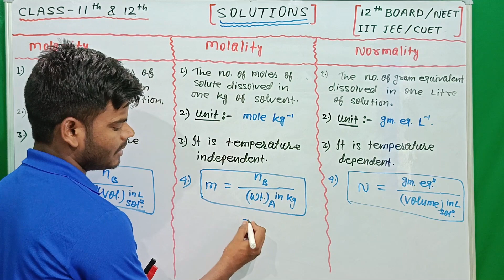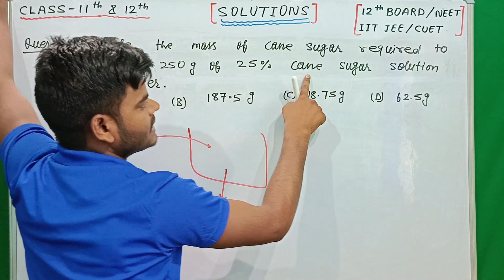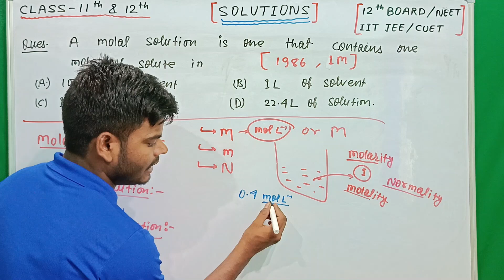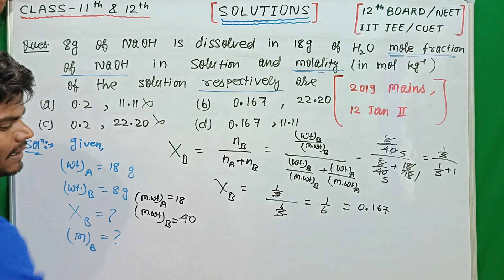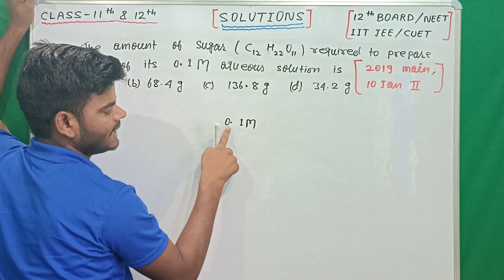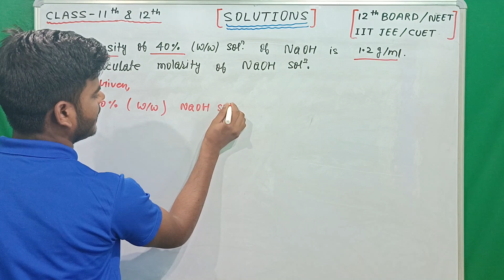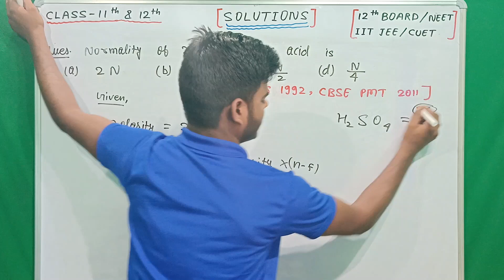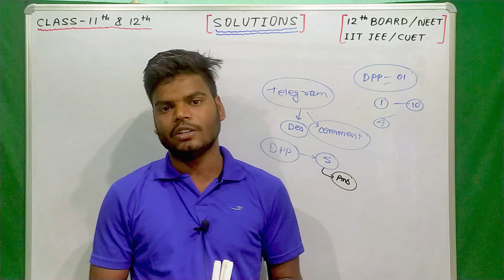CLASS 12TH CHEMISTRY CHAPTER 02 SOLUTIONS || LEC -06 || JAC+CBSE BOARD / IIT JEE / NEET / CUET / NDA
at first good evening all of you.
jaisa ki aapko pata hai ki ham class 12th walo ke liye ek new batch ka announcement kiye hai jiska name NEW TARGET BATCH rakha gya hai jisme aapko jac board and cbse board ke sath  sath IIT JEE/ NEET / CUET / NDA jaise entrance exam ki preparations karwayi jayegi. aapko lecture ke sath sath notes , DPP, DPP solutions , PYQ, bhi di jayegi . Ab aap sabhi free me hi class 12th ki chemistry ka preparation kar sakte hai jo ki aapko yahi content hazaro ki fee lekar di jati thi.

yadi aapko kisi tarah ki doubt 🤷‍♀️ ho ya fir kisi tarah confusion ho ya fir kuchh suggestion deni ho to aap mujhe comment kar ke jarur bataye mai use solution karne ki koshish karunga.

                       Amit.kumarkk.9

RELATED TO THIS TOPICS :
Solutions | Class 12 Chemistry | NCERT Solutions | Chapter 2 |
Solutions Physical Chemistry class 12 NCERT
NCERT | Class 12 | Chemistry Chapter 2 Solutions | Complete Exercise Solution
Class 12 Chemistry | Solutions | Henry’s Law and Raoult’s Law | NCERT Chapter 2 |
SOLUTIONS in 1 Shot - All Concepts, Tricks & PYQs Covered | JEE Main & Advanced
Solutions - Full Chapter Explanation | Class 12 Chemistry Chapter 2 | 2023-24
12th NCERT Exercises Solutions of chapter -2 physical chemistry class 12 IIT JEE MAINS NEET
Class 12 Chemistry | Solutions | Numericals on Concentration of Solution | Chapter 2
Solutions Class 12 | Chemistry  JEE | NEET | BOARDS | CUET
SOLUTIONS | Complete Chapter in 1 Shot | Class 12th Board-NCERT
Chemistry in Everyday Life Class 12 One Shot | NEET 2023 Preparation | NEET Chemistry
Solutions chemistry class 12 | NCERT solutions chemistry class 12 chapter 2
Liquid Solutions - One Shot Lecture | CHAMPIONS - JEE/NEET CRASH COURSE 2023-24
12th Chemistry - Chapter 02 - Solution (विलयन) | Hindi Medium | Ashish Singh Lectures | 2023-24 | IITJEE | NEET
Class 12 Chemistry (New Session 2023-24) | Complete CBSE Course | All Chapters Available
Solutions Chemistry Class 12 Chapter 2 - Part 2 | Class 12 Board Exam 2023-24 Preparation
विलयन | class 12 chemistry chapter 2 | L-1 - सांद्रता के पद , हेनरी का नियम | Solution hindi medium
JEE | Liquid Solutions - Playlist | Class 12 | Unacademy JEE | | IIT JEE Chemistry
Concentration of Solution | Class 12 Chemistry Chapter 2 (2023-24)
Solution (विलयन) VVI Objective Question chemistry chapter 2 class 12th | chemistry chapter 2 2024
MASS BY MASS PERCENTAGE
MASS BY VOLUME PERCENTAGE
VOLUME BY VOLUME PERCENTAGE
MOLE FRACTION
PARTS PER MILLION PPM
PARTS PER BILLION PPB
MOLARITY
MOLALITY
NORMALITY
VAPOUR PRESSURE
RAOULTS LAW OF VAPOUR PRESSURE
COLLIGATIVE PROPERTIES
OSMOSIS
OSMOTIC PRESSURE
REVERSE OSMOSIS
IDEAL SOLUTION
NON IDEAL SOLUTION
AZEOTROPIC MIXTURE
HENRYS LAW
ABNORMAL COLLIGATIVE PROPERTIES